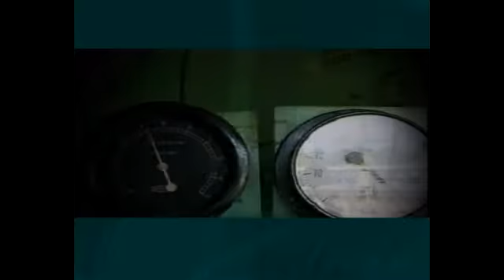Platform No.1 - Promo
Platform No.1 - Documentary